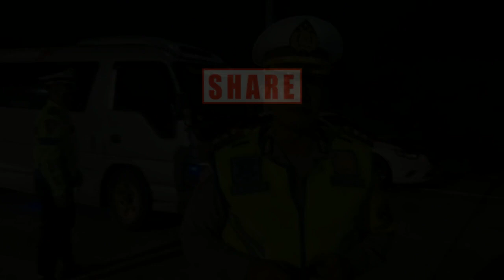NEKAT MASUK JATENG, 9 MOBIL TRAVEL DIPUTAR BALIK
Memasuki larangan mudik pada tanggal 6-17 Mei, petugas gabungan semakin memperketat penyekatan di posko. Petugas berjaga 24 jam penuh guna menjaga agar tidak ada pemudik yang nekat masuk ke wilayah Jateng. Hasilnya, 9 unit mobil travel dari arah Jakarta terpaksa diputar balik karena mencoba masuk.